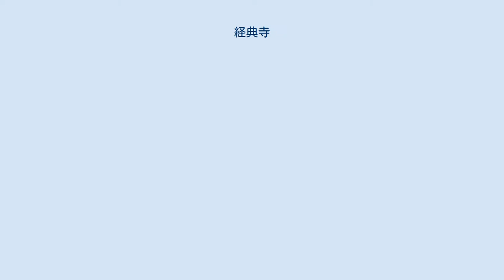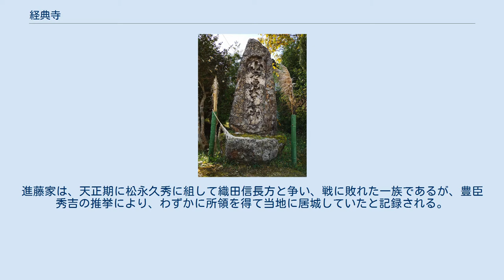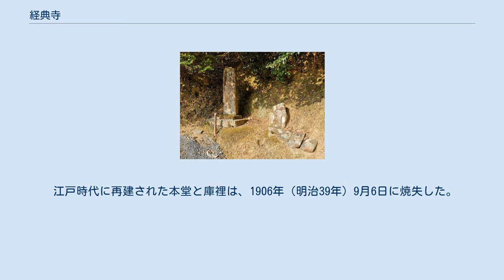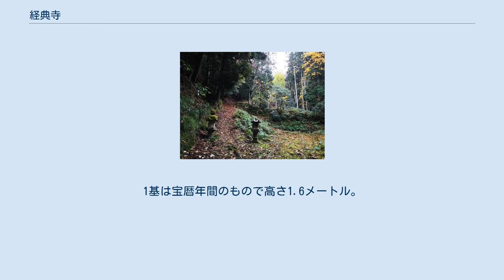経典寺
経典寺（きょうてんじ）は、京都府京丹後市大宮町上常吉にある日蓮宗の寺院。
詳名は大乗山経典寺。
建立当時、寺の北側の山頂には上常吉城が所在した。
 別院に、貝谷不動尊がある。
 江戸時代後半には丹後ちりめん機業の中心地となった与謝郡加悦谷地域と中郡（現在の京丹後市大宮町,峰山町）の郡境である平地峠の麓に位置し、重要な交通路であった網野街道を見下ろす高台にある。
 1566年（永禄9年）、2年前から当地に留まって法華経の布教を行っていた佐渡の日立（にちりゅう）上人により、上常吉城が所在する名賀連尼（ながれお）の麓に建立された。
「経典寺略縁起」によれば、近郷8000貫の領主であった上常吉城の城主・進藤山城守の若君の病を平癒した功績により、創立されたとされ、城主が深く帰依した。
進藤家は、天正期に松永久秀に組して織田信長方と争い、戦に敗れた一族であるが、豊臣秀吉の推挙により、わずかに所領を得て当地に居城していたと記録される。
 1600年（慶長5年）頃、細川藤孝により丹後一色氏が滅ぼされた戦乱の折、困窮した常吉村民は村を離れ、当寺の2代目・日観も宮津の経王寺に居を移したが、その間に寺の大半は村とともに焼失した。
帰村後、日観は村の鎮守のために七面大明神を祀り、村の復興に尽力した。
この折、経典寺は経王寺の末寺となったが、1752年（宝暦2年）9月に経王寺末から離脱し、京都本圀寺末に属した。
 1826年（文政9年）2月1日に21代・日応が再建した山門が現存する。
一間一戸の楼門であり、入母屋造、桟瓦葺き。
上層部に逆蓮擬宝珠付縁高縁が4周巡らされ、上層4周の中央の柱の間に火灯窓がある。
大工は加悦の富田一族で、幕末期に加悦谷を中心に名建築を残した富田儀兵衛の名も2番目に記されているが、儀兵衛が加悦大工の中核的存在となったのは天保年間以降とみられ、この山門はその片鱗がみられない簡素なつくりとなっている。
構えとしては、同町内の周徳寺山門と類似性が高い。
 江戸時代に再建された本堂と庫裡は、1906年（明治39年）9月6日に焼失した。
同年11月に庫裡は再建、1912年（大正元年）10月に本堂を再建したが、1927年（昭和2年）の北丹後地震によりいずれも倒壊し、現存する本堂と庫裡は1931年（昭和6年）に再建されたものである。
 境内堂として、かつては番神堂、七面堂があり、三十番神・七面大明神を安置した。
 寺門の興隆のため、梵鐘を3度、1709年（宝永6年）、1812年（文化9年）3月15日、1892年（明治25年）3月に鋳造した。
 参道にある2基の仏宝塔が、大宮町の有形文化財とされる。
1基は享保11年のもので、高さ2メートル。
1基は宝暦年間のもので高さ1.6メートル。
 所在地 : 京都府京丹後市上常吉小字本地1115 アクセス :